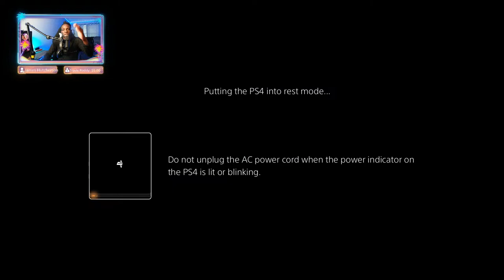Smashing Yams On Fortnite 🍠 - LIVE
Live Stream playing Fortnite
📌📃STREAM RULES📃📌
1️⃣Keep the Chat CLEAN At All Times
2️⃣ Keep chat relevant to the stream! Don’t bring up unrelated topics or have personal conversations in the chat. This makes it hard for me to notice and interact with people who are trying to interact with me. Be respectful and take your chat to another app/chat.
3️⃣Do Not Spam In My Chat
4️⃣Listen to the moderators!! If there is a problem between you and a moderator, please speak to me directly.
5️⃣No racism, sexism, slurs, excessive swearing or any other hate speech
6️⃣No self-promotion
7️⃣Positive Vibes Only In the chat!
8️⃣Last rule is to HAVE FUN and ENJOY THE SHOW